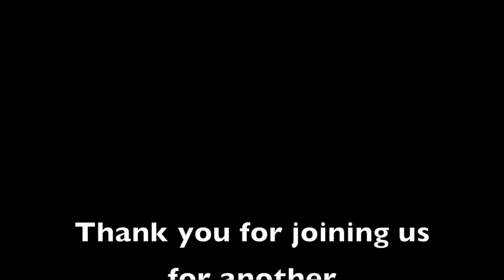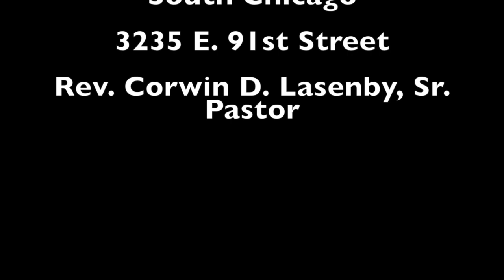The Name of Jesus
This video is about The Name of Jesus